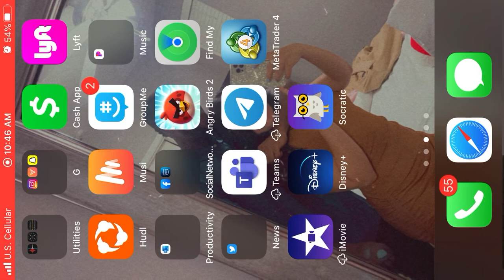Upper Iowa University Practice film 2021